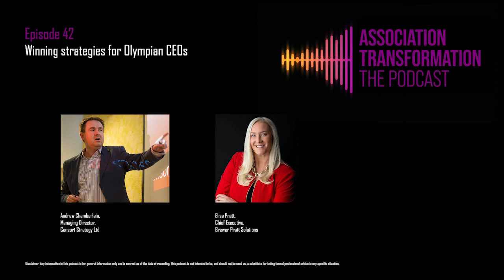Association Transformation Ep42: Winning strategies for Olympian CEOs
Every four years the best are brought together to compete. What makes the best of the best in association leadership? Andrew and Elisa undertake an Olympic discussion of gold, silver and bronze competencies. In advance of the IAL releasing its leadership systems map, this week we explore the changing and emerging skills required of gold medal CEOs and how to employ and frame competency outlines in general.